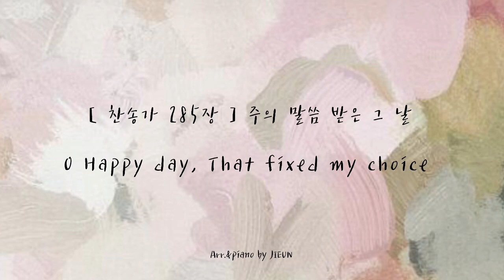[ 찬송가285장 ] 주의 말씀 받은 그 날 | O Happy day, that fixed my choice | 피아노로 듣는 찬송가 | 잔잔한 찬송가 피아노 연주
SHALOM!

찬송가 285장 '주의 말씀 받은 그 날'  입니다 :)

_가사

1. 주의 말씀 받은 그날 참 기쁘고 복되도다
이 기쁜 맘 못 이겨서 온 세상에 전하노라

2. 이 좋은 날 내 천한 몸 새사람이 되었으니
이 몸과 맘 다 바쳐서 영광의 주 늘 섬기리

3. 새사람 된 그날부터 평안한 맘 늘 있어서
이 복된 말 전하는 일 나의 본분 삼았도다

( 후렴 )

기쁜 날 기쁜 날 주 나의 죄 다 씻은 날
늘 깨어서 기도하고 늘 기쁘게 살아가리
아멘.